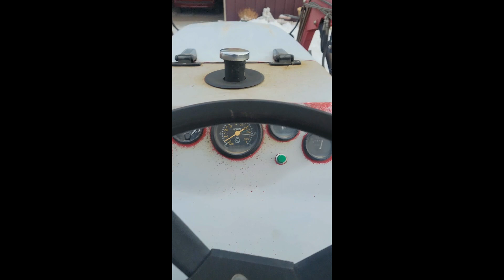Bundling Firewood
We are bundling firewood with our homemade firewood bundler.